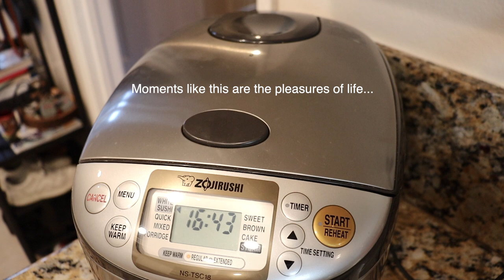#2 Salted Salmon Bento | Lunch Box Meal Prep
#1 Salted Salmon Bento
- Salmon
- Broccoli
- Cherry Tomatoes
- Edamame
- Rice
- Furikake